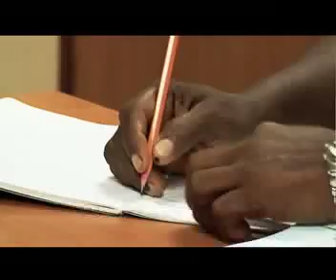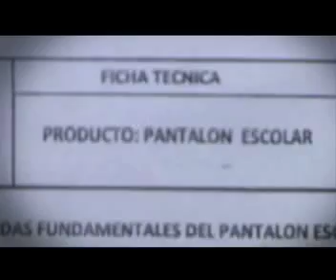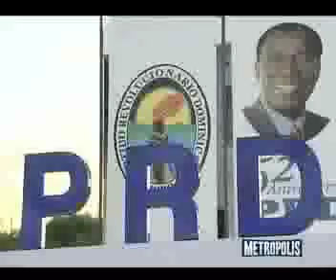METROPOLIS ALEJANDRO ABREU